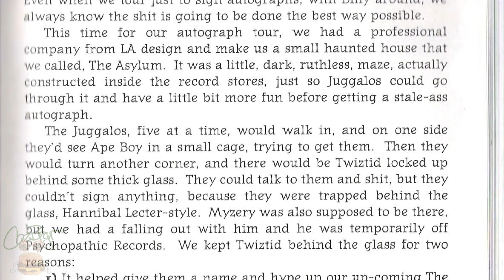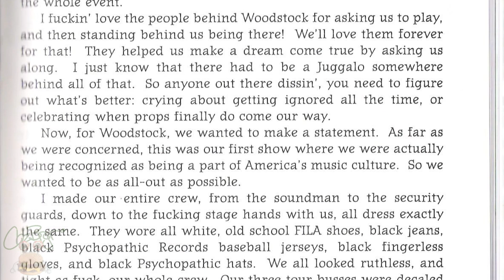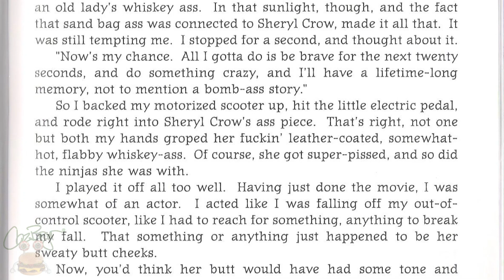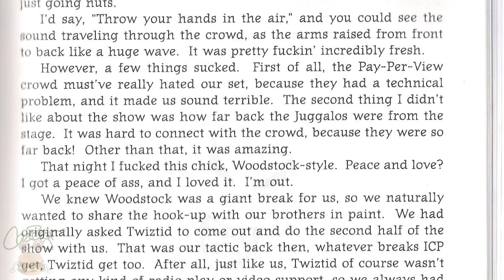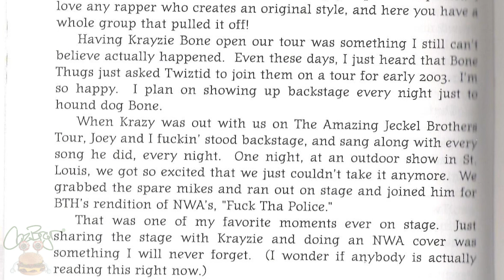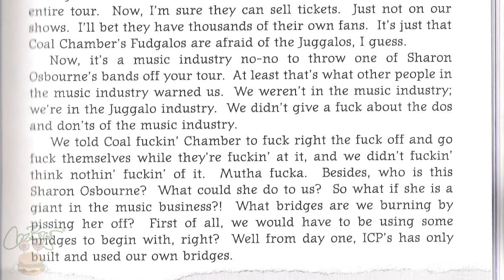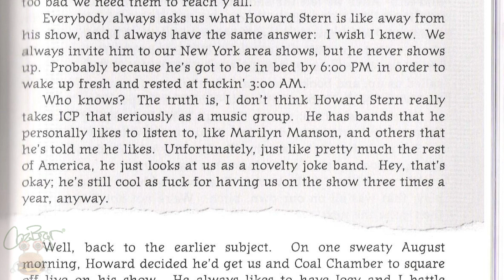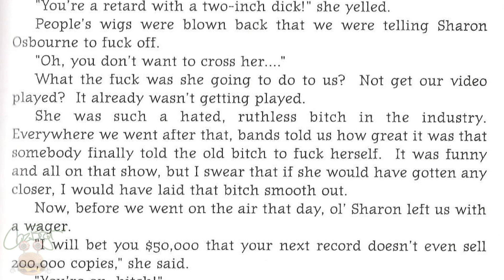ICP - Behind The Paint - Read by Violent J - Chapter 23